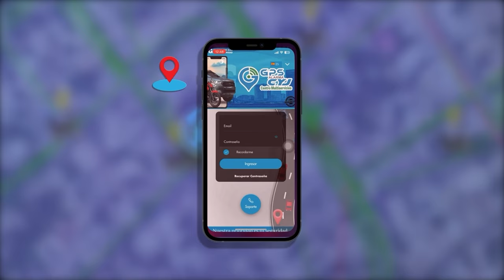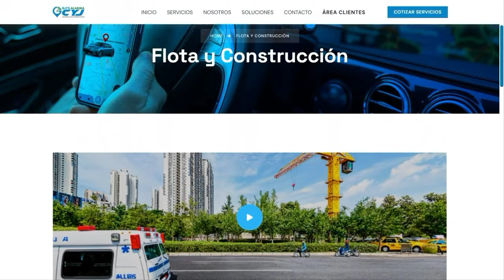ALBERTO KAMMERER, EMPRENDE SU CAMINO COMO SOLISTA CON A5E51NA